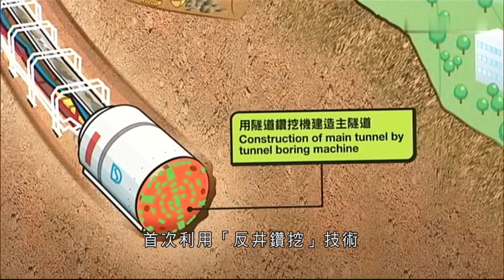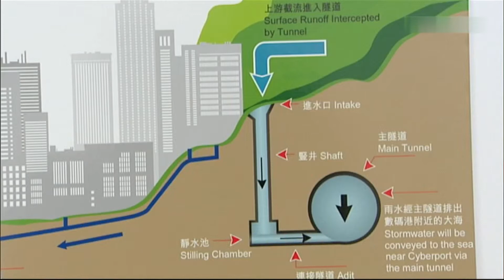20-03-2013 | 鄺贊恩 | 港島西雨水排放隧道